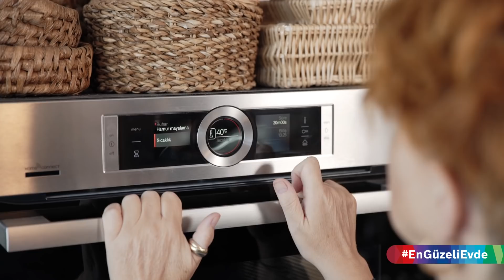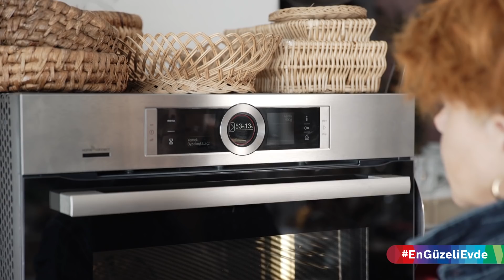Nohutlu Ekmek | Şemsa Denizsel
Herkese merhaba. Bugün sizlere Ege Bölgesin de çok kullanılan nohut ekmeği hazırladım. Denemeniz için tarifi aşağıya bırakıyorum. 💛

Tarif: 140 gr kırılmış nohuta, 100 gr un, 1 çimdik tuz ve 3 gr şeker ekliyoruz. Üzerine 1 lt su koyup 1 gün fışırdaması için bekletiyoruz.
Ertesi gün elde ettiğimiz karışımı süzüyoruz, suyunu ve tanesini birbirinden ayırıyoruz. Kullanılacak kısım su kısmı.
OptiMUMM’ın içerisindeki 900 gr una 812 gr nohut mayası suyundan ekliyoruz ve karıştırıyoruz. Hamur karışıp pütürsüzleştiği zaman içerisine tuz ekleyip tekrar karıştırıyoruz. Hamurun hızlı mayalanması için fırının buhar özelliğinin içerisindeki hamur mayalamayı seçip fırına atıyoruz. Hamur mayalandıktan sonra 2 adet kabımızı alıyoruz, hafifçe zeytinyağlıyoruz. İçerisine hamuru koyup üzerini kabuk tutmasın diye zeytinyağlıyoruz ve biraz daha mayalanmaya bırakıyoruz. Mayalandıktan sonra fırına koyuyoruz.

Nohut mayası:

140 gr kırılmış nohut
100 gr un
1 lt su
1 Çimdik tuz
3 gr şeker

Hamur:

900 gr un
812 gr nohut mayasının suyu
2 gr tuz